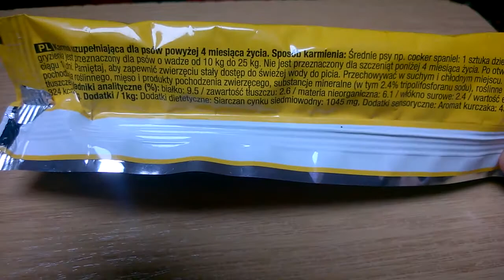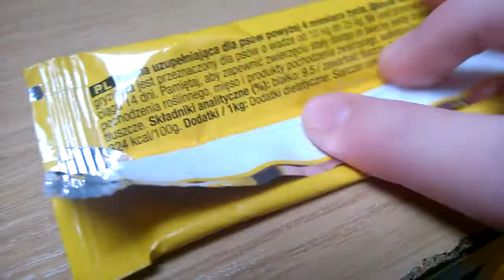Willy testuje dentastix z Pedigree